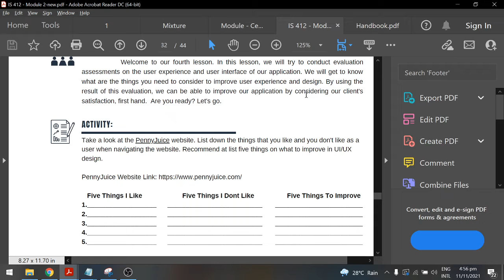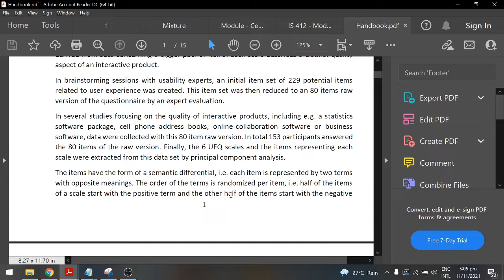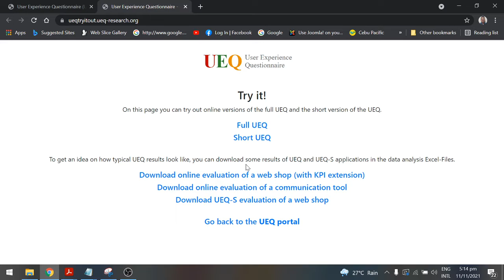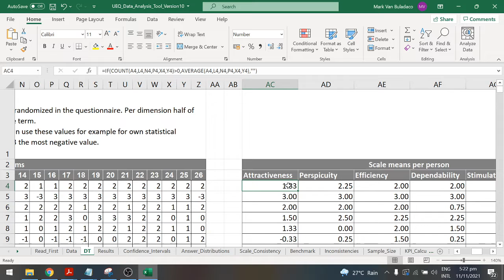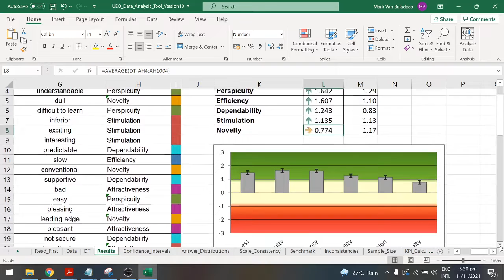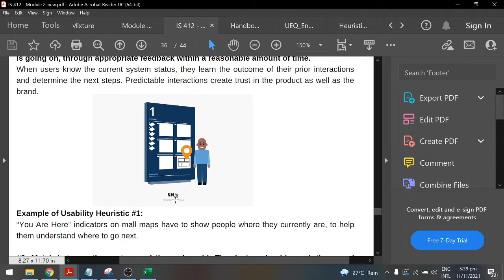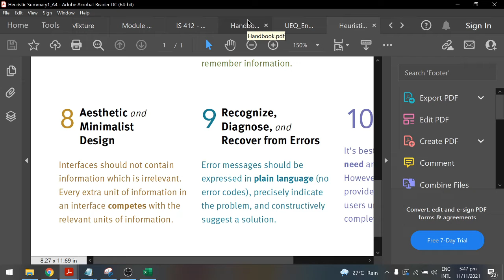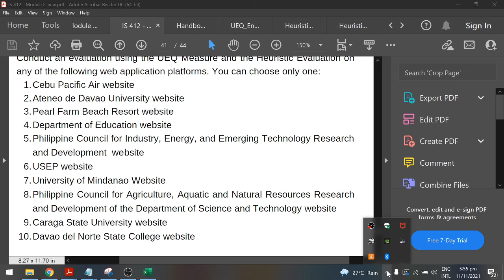User Experience and User Interface Evaluation Using UEQ and Heuristic Evaluation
Course: IS412 Application Development and Emerging Technologies